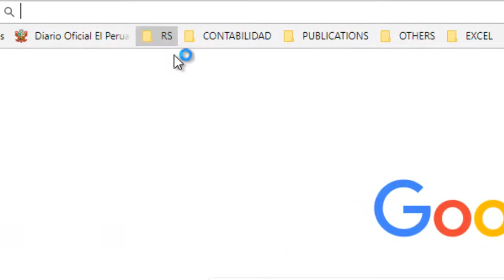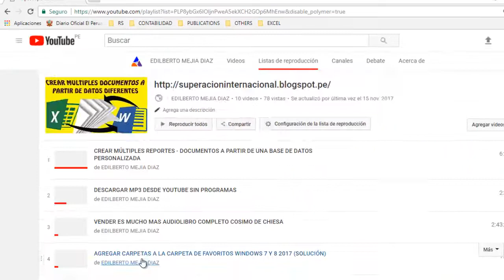COMO BORRAR UNA LISTA DE REPRODUCCIÓN DE YouTube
📚L̐̈i̐̈b̐̈r̐̈o̐̈s̐̈ ̐̈e̐̈n̐̈ ̐̈P̐̈D̐̈F̐̈ ̐̈g̐̈r̐̈a̐̈t̐̈i̐̈s̐̈ ̐̈y̐̈ ̐̈M̐̈á̐̈s̐̈:̐̈ ⚖️𝘼𝙨𝙪𝙣𝙩𝙤𝙨 𝘾𝙊𝙉𝙏𝘼𝘽𝙇𝙀𝙎, 𝙏𝙍𝙄𝘽𝙐𝙏𝘼𝙍𝙄𝙊𝙎 𝙔 𝙇𝘼𝘽𝙊𝙍𝘼𝙇𝙀𝙎

▬▬▬▬▬▬▬EDILBERTO MEJIA DIAZ▬▬▬▬▬▬▬